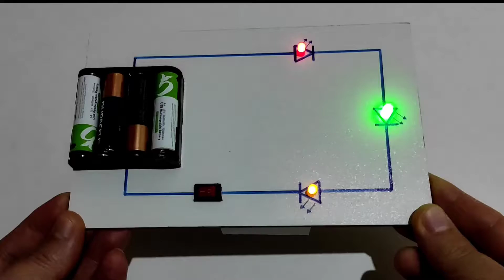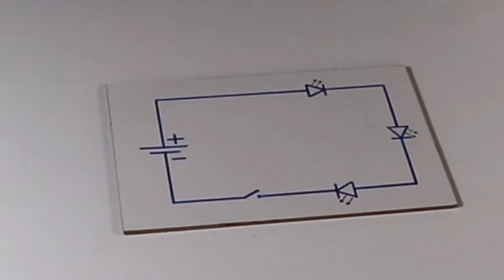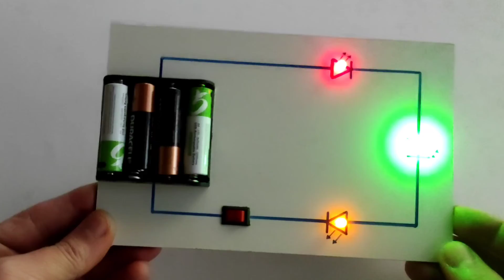Circuito elétrico em série com LEDs. Diodo transmissor de luz